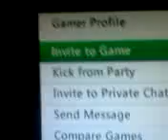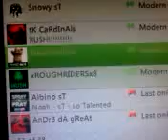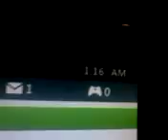They tried to cancel. I said no?